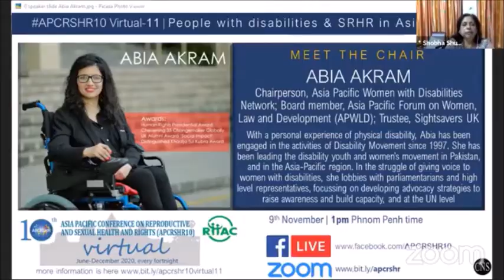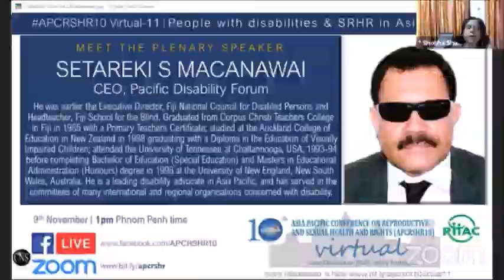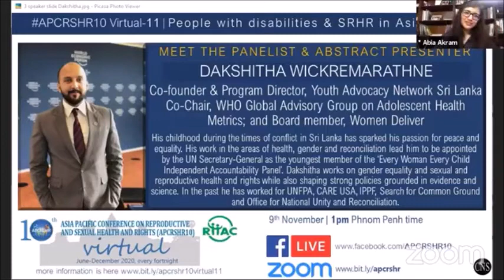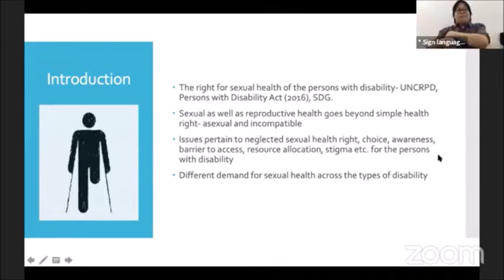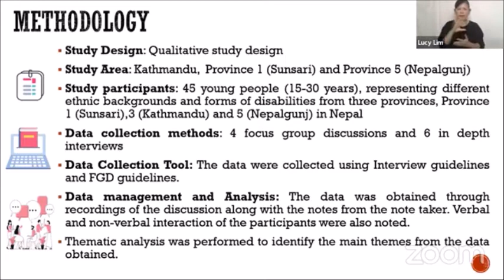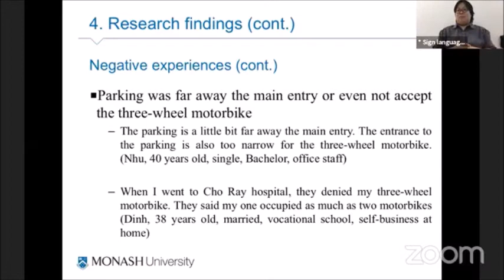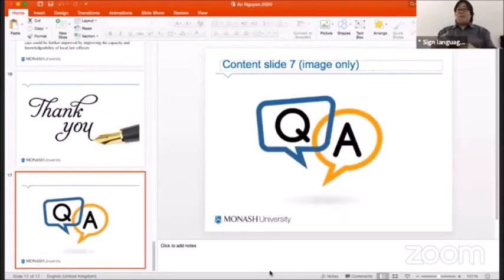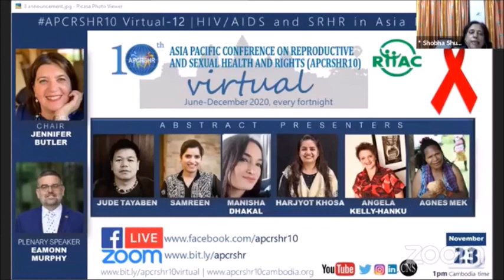Persons with disabilities & sexual and reproductive health and rights in Asia Pacific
This is the recording of eleventh session of 10th Asia Pacific Conference on Reproductive and Sexual Health and Rights (APCRSHR10 Virtual) on the theme of “Persons with disabilities and sexual and reproductive health and rights in Asia and the Pacific” (held in lead up to the Internatioanl Day of Persons with Disabilities 2020).

CHAIR: Abia Akram, CEO, National Forum of Women with Disabilities

PLENARY SPEAKERS:
* Setareki S Macanawai, CEO, Pacific Disability Forum | "Transforming access to sexual and reproductive health and gender-based violence services for women and young people with disabilities in the Pacific"

* Tanzila Khan, Founder, Girly things, Creative Alley | "Connecting SRHR to Disability in new age of technology"

ABSTRACT PRESENTERS:
* Dakshitha Wickremarathne | We Hear You - A Sign Language Glossary on Sexual and Reproductive Health and Rights for people with hearing disability

* Srei Chanda | Does the issue of sexual health outcome remain unaddressed among adults after a lower limb disability? An answer through exploratory study in India

* Shibu Shrestha | Experiences of young people specifically young people with disabilities in accessing FP services in Nepal

* An Nguyen | Accessing Reproductive Health Care Services For Women With Physical Disabilities In Ho Chi Minh City, Vietnam

VOICE FROM THE FRONTLINE: Phyu Nwe Win, Colorful Girls, Myanmar